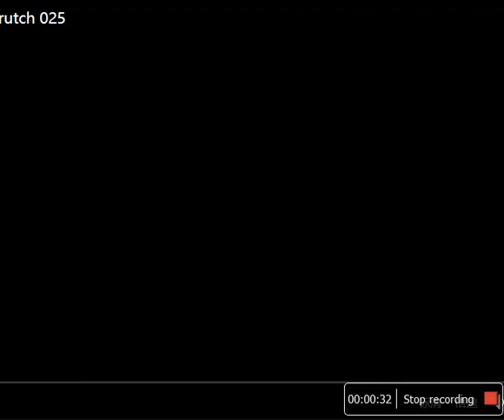Polio disabled woman visiting an art gallery.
Polio victims using crutches and canes looking at paintings in art gallery.